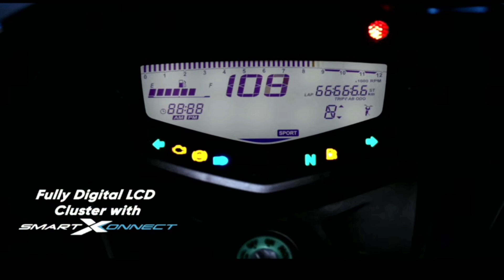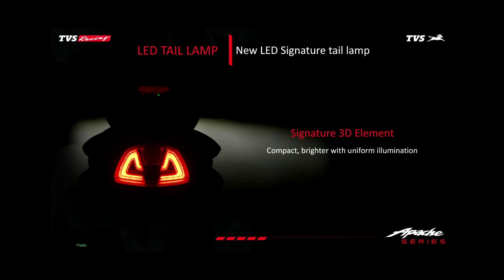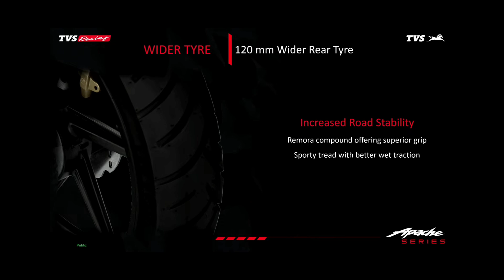Finally New 2023 Model TVS Apache RTR 160 2v Price & Varients Explain 👑 | Riding Modes & Bluetooth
Hello friends,

In this video I am going to tell you about All new  TVS Apache RTR 160 2V Bs6 Next Generation Launch?

TVS Apache RTR 160 2V 2023 Model Price??

Tvs Apache Rtr 160 2v 2023 Bs6 New Changes??

Apache RTR 160 2v 2023 Model

2024 Apache RTR 160 2v